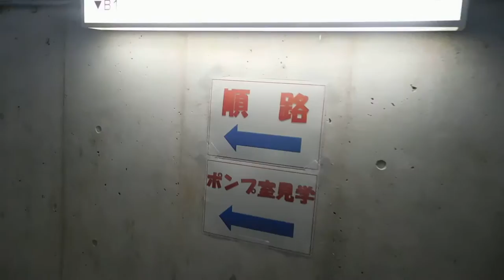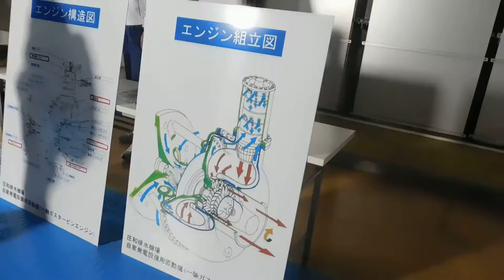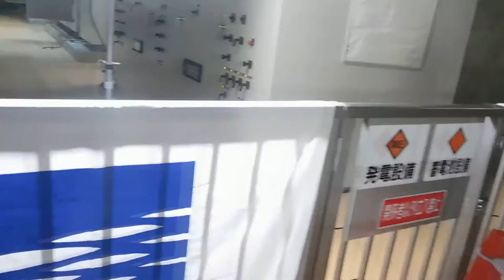DSCN0028首都圏外郭放水路20161112特別一般公開 ポンプ室